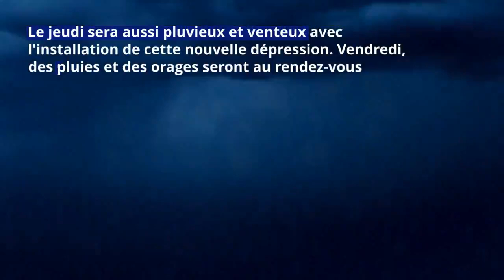Alerte météo : deux nouvelles dépressions arriveront cette semaine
L'hiver s'est officiellement installé en France. Le temps est perturbé et le froid, accompagné de chutes de neige, est la principale caractéristique de la semaine écoulée. Pour cette semaine, le climat sera toujours hivernal avec l'arrivée de deux dépressions dans l'Hexagone, indique Météo France.